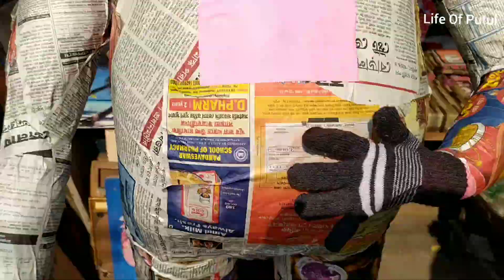Merry Christmas Special Work Making Of Santa And Birth Of Jesus